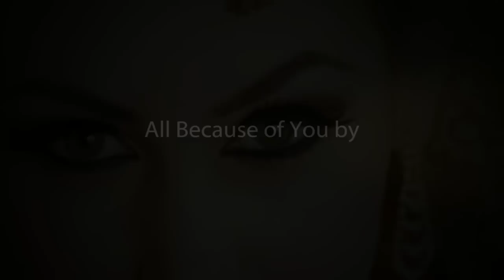Indian Bridal Photo shoot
JiJi Photography
Photography by Marjan Tropper
Makeup and Hair by Ariana Assadi